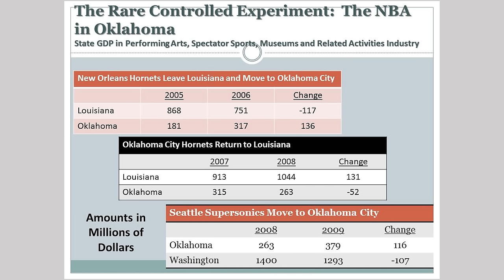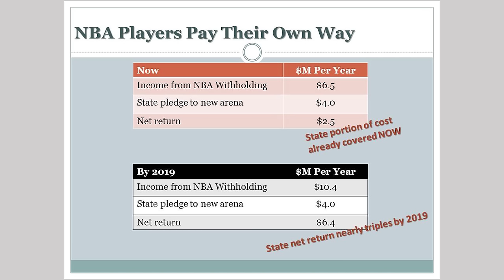JOHN KOSKINEN: Wisconsin's NBA Team: A Generational Opportunity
Wisconsin Department of Revenue, Chief Economist John Koskinen discusses Wisconsin's NBA Team: A Generational Opportunity